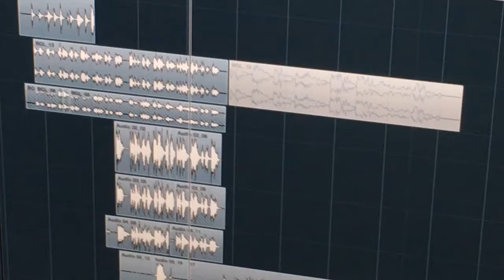Erkan Cinar baglama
A-Sound Productions